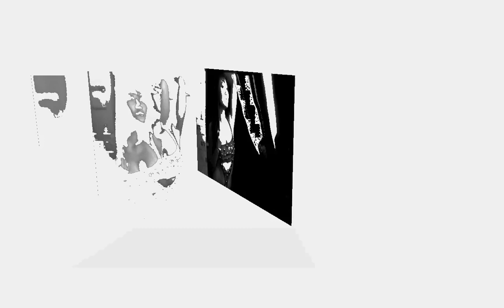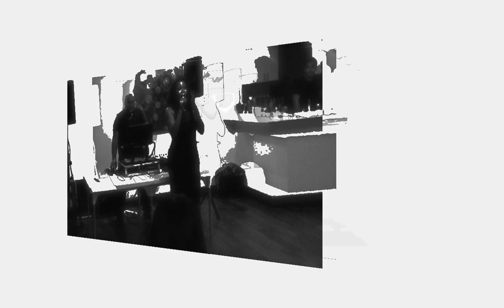♥ REAL TIME! ♥ LuvLife ♨ @AAandMAgency ♨ Aura Advertising & Modeling Agency Launch Party ♥ 9/5/14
★★★★★ Become A Luver! ♥ Watch & Share LuvSongs ♬ LuvStories ☼ LuvNews ✉ LuvLife ♨ LuvCause ☯ LuvShop ♕ and Join The ♥LuV♥ Movement @

Funny story... I actually recorded new music and filmed footage to make a fun lil quickie music video for the event, but... um... what had happened was lol... there were too many photos. They wouldn't fit the length of the song and there was obviously no space for any video footage either. So I had to pick a longer song. My longest is actually Don't Cry For Me Argentina, but that didn't strike me as reasonable haha ^_^ So I picked my 2nd longest song, Skyfall, which, in retrospect, now watching the playback, actually gives the pix and event a more theatrical, engaging and bigger-than-life tone than the shorter, faster song would have (imo). Brings more depth and internal story to the images. So I'll just dedicate my un-needed Toxic Britney song to a pile of hot celeb pix lol ^_^ Or save it for my movie.

Any way, here it is - This is The Aura Advertising & Modeling Agency @

FYI - Aura Ad Agency will be holding a model casting for both Male and Female at Hair in Motion of New York Salon and Spa on 25 of October from 11 am to 3 pm the at 2121 South Hiawassee Road Suite # 106 Orlando Florida 32835.

I just want to thank my FB friend Clay Williams for the special invite he extended to me for his fab fashion fiesta, The Aura Advertising & Modeling Agency Launch Party @ The Plaza Penthouse, Friday night! Sorry the water in the sky ruined your beautiful rooftop plans, but it was still a successful event inside the penthouse, with great entertainment, great people and great connections!

To anybody who has any photos or videos from the party: PLEASE EMAIL ME OR TAG ME TO YOUR ALBUM, so I can collect all the photos and videos into one collection, then I will artistically stylize and promote it all to all my networking social club members in Rich Connections Club, as well as to all my music & film fans of The Entertainer Christi Luv and Epic Media Productions-- Thanks!

I GREATLY enjoyed snapping my fingers to the creatively profound verbal artwork of the young genius poet, Mr. David Marsh, as well as swaying to the smooth, soothing melodies of the talented, Miss Nina Guilbeau, and later, the energetic dance trio that performed, the awesome psychedelic male and female fashion model duo, who decorated the party fantastically, with their spectacular futuristic looks (So sorry I didn't get your names! You two were GREAT!), and of course, the hard working diva models of Aura, who ripped the runway in their latest summer and fall casual and semi formal fashions. Thank you Erika Nathe for being the party's gorgeous, friendly host-- You should model! I love your height! 6 Foot Tall sisters UNITE lol! ^_^

Also happy to meet new acting talent Bobby White, movie producer Charlie Ivon Maisonet, fashion photographers Hannah Mebane & Dennis Herry, Ms Davely Bocicot of Davely Corner Handbags, talent director Starr Dalton, personal trainer Hilton Roberts, Sapphire manager Chet At SapphireRoom, "Bodyguard" Bouncer Vas-shawn Scott, Party DJ Hector Nieves, hottest dancer in Orlando who has MJ down, Demetrise Sullen & of course my fly Music Souljah, Brandon Brunberg, who got the DJ to play me some Michael Jackson @ the after party in The Sapphire Room lol.

Congratulations to Krystiana Kali for winning the Aura Aura-Advertising and Modeling Agency modeling contest! Your fashion was fierce girl! You WORKED it! Rip it baby lol! ;)

My RCC partner and friend Michel Blue Louis and I had a great time rockin' the night with you all! Looking forward to getting to know you all better and maybe working with you in the future! =D God Bless! Love ya! Hugs! Muah!